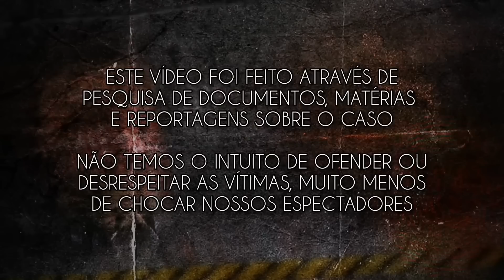CUIDADO com quem você CONVIDA para sua CASA